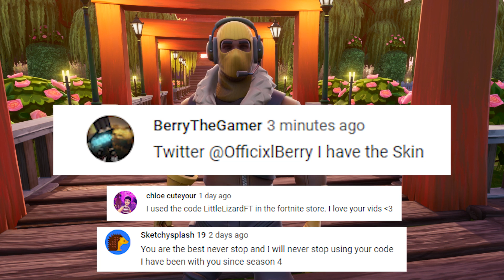When RAPTOR FELL IN LOVE!! - Fortnite *SEASON 9*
Use Code : 'LittleLizardFT'